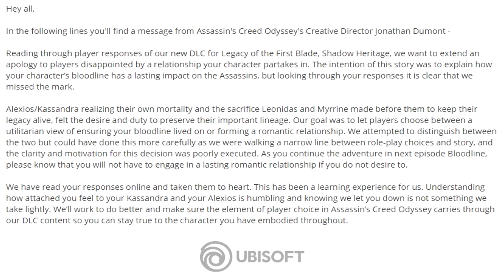UBISOFT SE DISCULPA POR METER SOLO UNA RELACIÓN HETEROSEXUAL(ASSASSINS CREED ODYSSEY DLC) -CRÍTICA